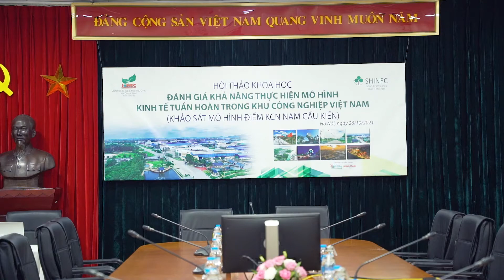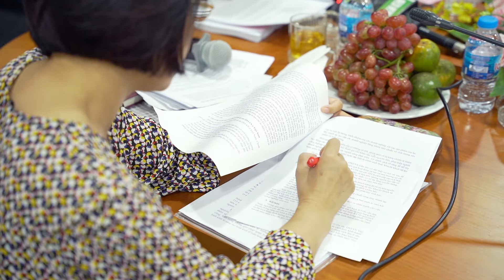Hội thảo kinh tế tuần hoàn lần đầu tiên tại Việt Nam. Do Viện Sức khỏe và Môi trường vì Cộng đồng